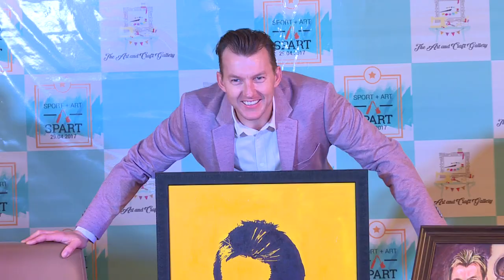Felicitation of 25 Artists by Brett Lee at SPART Event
Spart Pune 2017 there were 100 paintings and 6 handicrafts exhibited by 25 artists from India. All artists were felicitated by Brett Lee our chief guest and received certificate on the stage.
Checkout the amazing paintings the artists gifted Brett Lee.